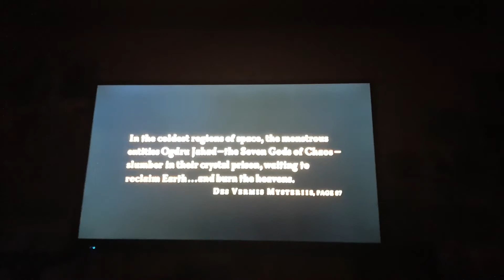Opening to Hellboy Indonesian DVD